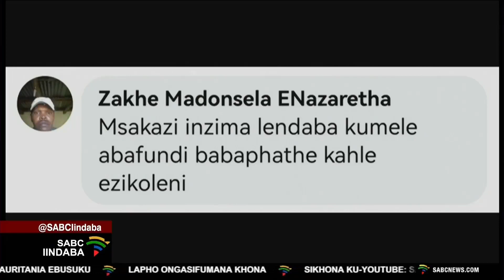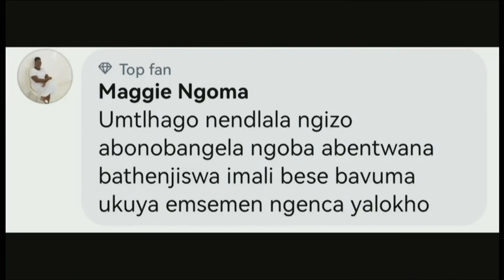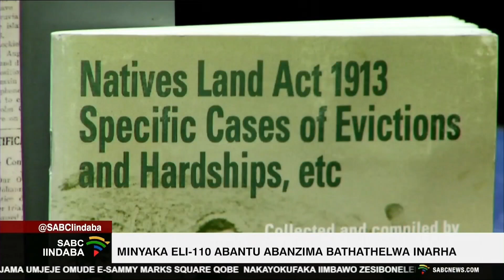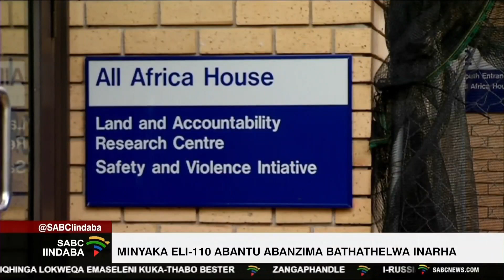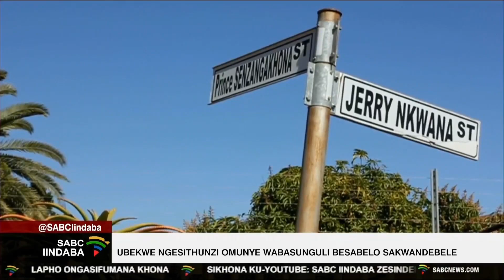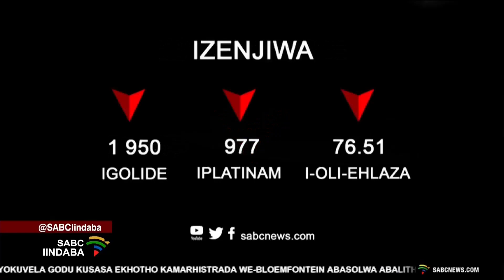Iindaba zesiNdebele | 19 June 2023